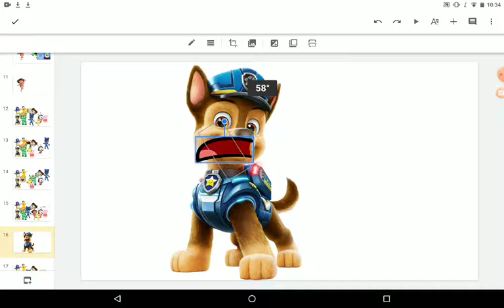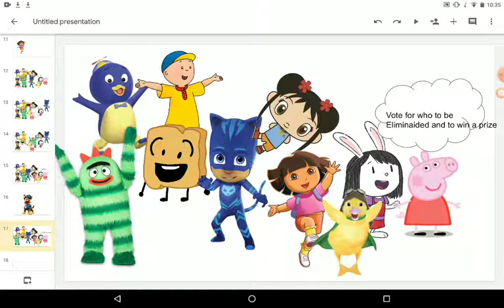character elimation s2 E11: Rant on MFA